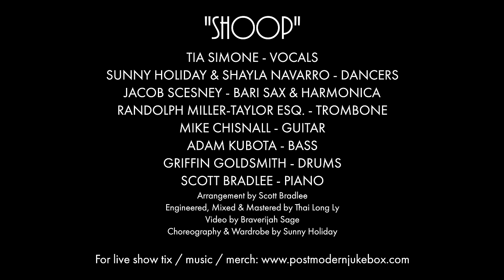Shoop - Salt-N-Pepa (‘50s Little Richard Style Cover) ft. Tia Simone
Follow The Musicians:
Tia Simone (Vocals):

Griffin Goldsmith (Drums)

Shayla Navarro (Dancer)

Arrangement by: Scott Bradlee
Engineered by: Thai Long Ly
Video by: Braverijah Sage
Choreography & Wardrobe: Sunny Holiday